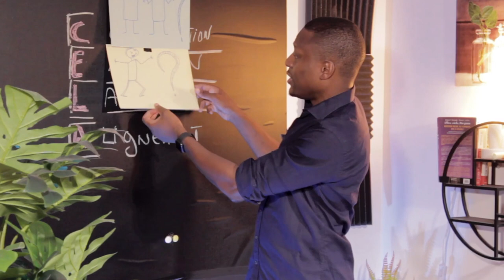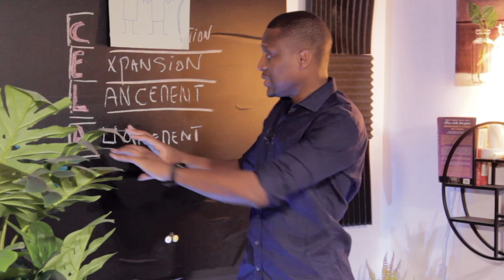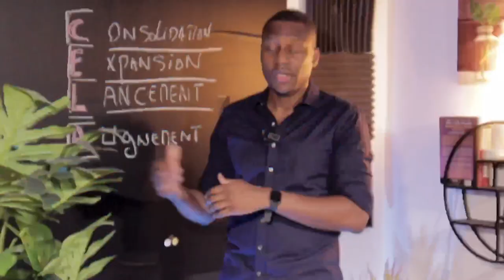Comment Développer Un Business De Coaching En Ligne (De 0 à 1 MILLION)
Le système ultra-simplifié pour lancer et développer votre business de coaching I Comment devenir coach de vie ? Comment devenir coach sportif ? I Comment devenir coach en développement personnel ? I Comment devenir coach en nutrition ? I Comment devenir coach love ? I 🎬✅Découvrez la réponse de Zico Kiaxx et accédez à une heure de formation en ligne offerte : "Clients Haut De Gamme" 👉🏾 ***Déroulez la page pour découvrir votre cadeau de bienvenue;-)

Dans cette vidéo, vous découvrirez Comment Développer Un Business De Coaching En Ligne (De 0 à 1 MILLIONS)